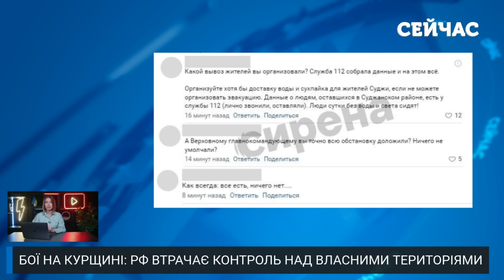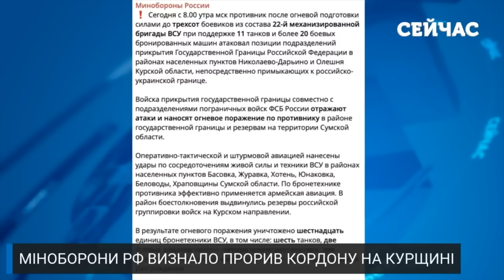❗️Прямо зараз! Під Курськом НОВИЙ ПРОРИВ. Захопили 11 СІЛ. Росіяни ВТІКАЮТЬ з ПОЗИЦІЙ?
Курська операція – день другий! На російському прикордонні гаряче – росіяни так і не змогли відновити контроль над ділянкою власного кордону. Більше того, повідомляють, що вже понад десяток населених пунктів поза управлінням влади РФ! ЗСУ завдають ударів – вперше в історії гелікоптер противника збили у повітрі дроном! Таке варто побачити на власні очі на каналі «Сейчас».